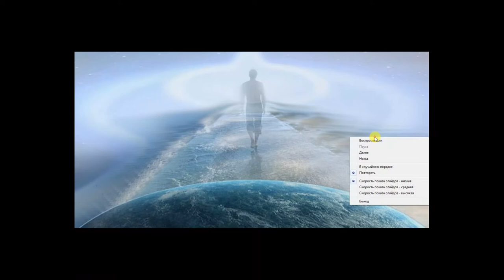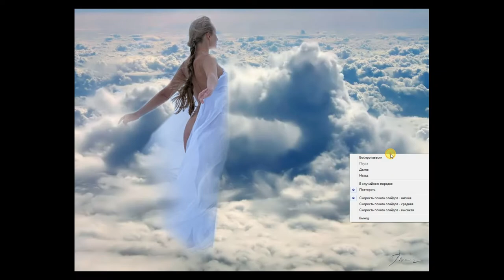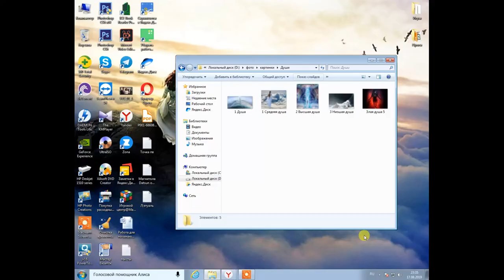какая твоя душа